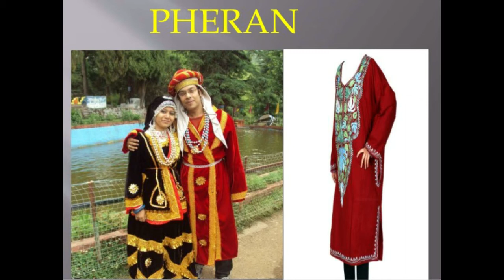Jammu & Kashmir: Paradise on Earth.